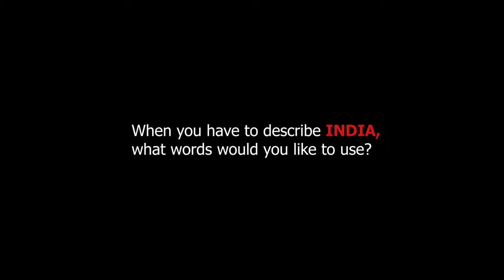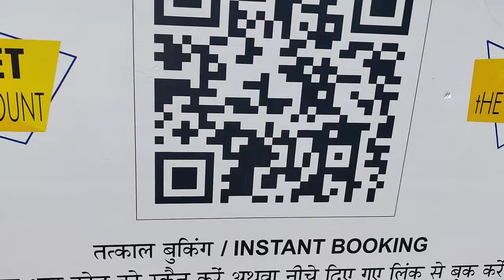Mahabalipuram | Shore Temple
Currently using-
Gorilla Pod
green tea
Priyanka Chopra Jonas Unfinished book
Lip scrub
Gold perfume